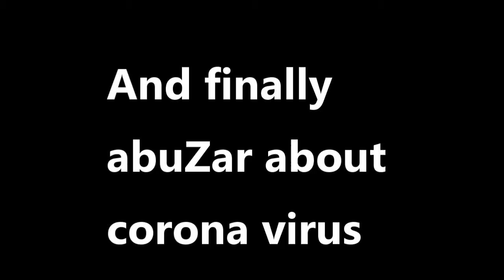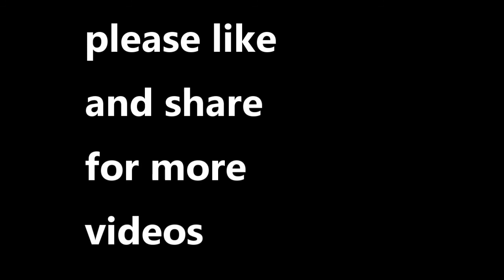Village Vlog no 5 | Pakistan's beauty | lockdown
in this vlog I explore some of the beautiful mountains of our village, I wish each and every one of us should visit such a nice place to refresh themself and their mind. Hiking is one of the most beautiful activities which maintain our body health in a very good way. it maintains our physical health. enjoy this beautiful vlog and keep supporting me by subscribing to my channel.